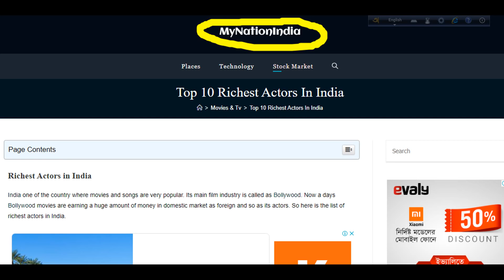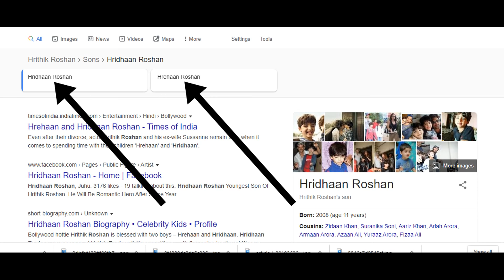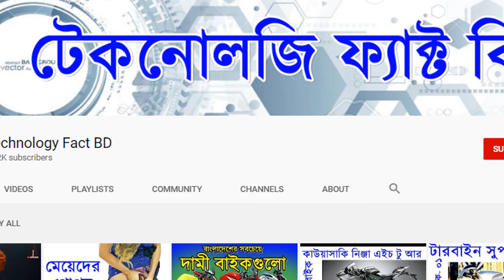Richest Actors in Bollywood -- Shah ruk khan - Salman khan -- Amir khan -- Bollywood news -- Ranbir